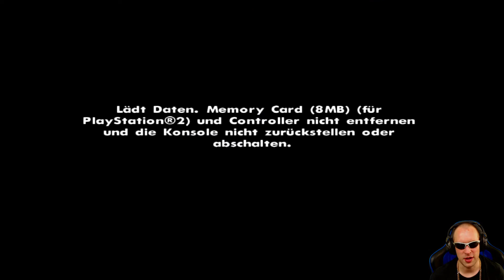GTA: San Andreas #25 ● High Jacking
► GTA: San Andreas, Grand Theft Auto: San Andreas

Vor fünf Jahren ist Carl Johnson, den Problemen von Los Santos entkommen - einer Stadt, die in Bandenkriegen, Drogen und Korruption zu versinken droht und in der Filmstars und Millionäre alles tun, um Dealern und Gangs aus dem Weg zu gehen.
Jetzt, Anfang der 90er, muss Carl zurück. Seine Mutter wurde ermordet, seine Familie ist auseinander gebrochen und seine alten Freunde sind kurz davor, ins Verderben zu schlittern. Doch kaum zurück in seiner alten Heimat, hängen ihm korrupte Cops einen Mord an. CJ muss weg ... auf eine Reise durch ganz San Andreas, um seine Familie zu retten und die Kontrolle über die Straßen zu erlangen.

Social-Media